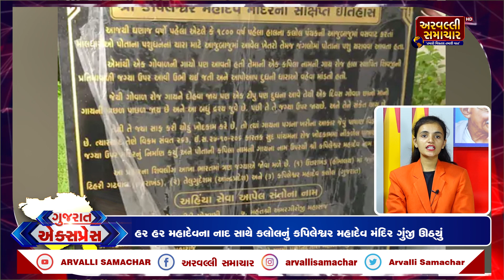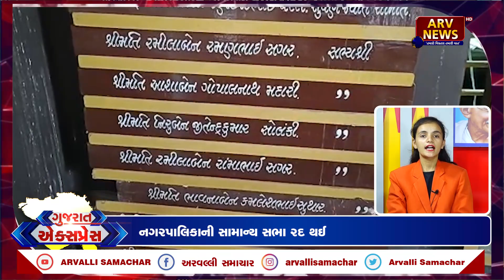GUJARAT EXPRESS: આજના તાજા સમાચાર || 01-07-2022 || ARVALLI SAMACHAR